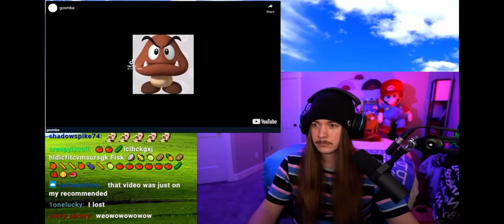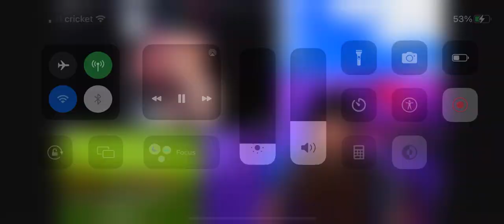Sub 2 jimmy here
sub to jimmy and me ❤️❤️❤️